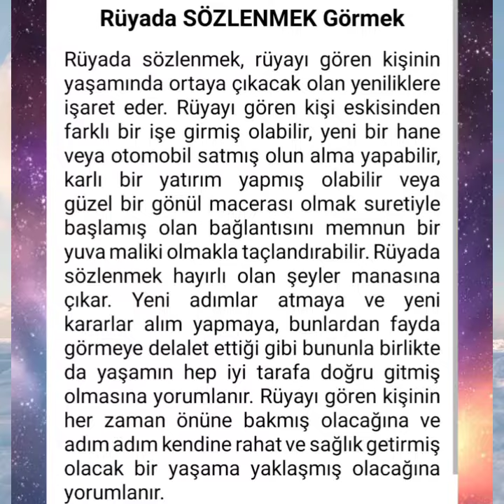rüyada sözlenmek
rüyada sozlenmek